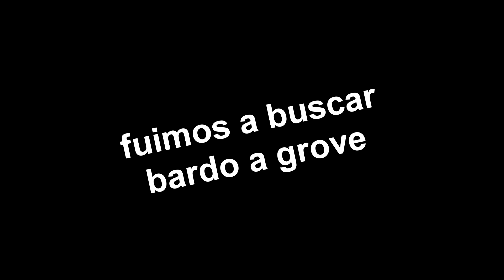hay piloto? | Proyecto Mila #4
discord por si me queres romper los huevos: EnzoDewitt#8802